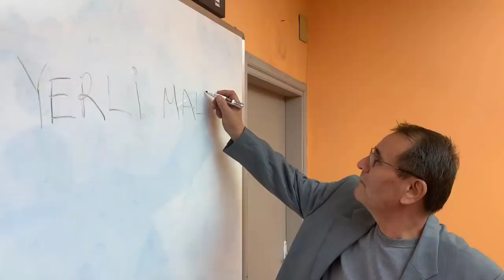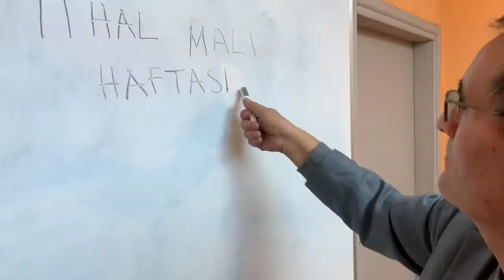Yerli Malı Haftası - Skeç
Yerli Malı Haftası isimli videomuz yayında iyi seyirler dileriz...

OYUNCULAR
Rıdvan Kevrek
İzzettin Başoğul
Serhat Uzun
Mustafa Kevrek
Mustafa Bezek
Ömer Öner

MÜZİK
Serhan ilbeyi - Kesik çayır - Eyvallah - ilvanlım - Selver (video klip)